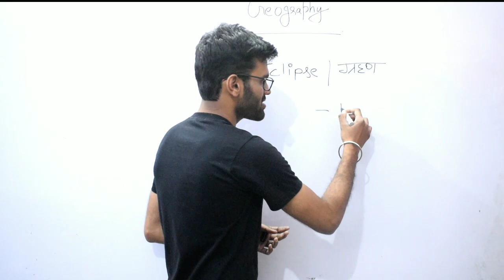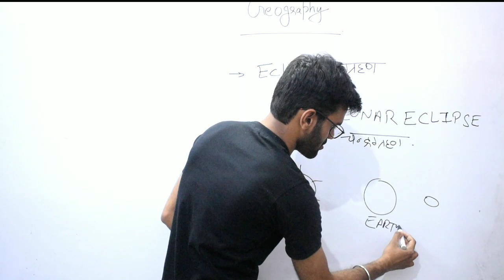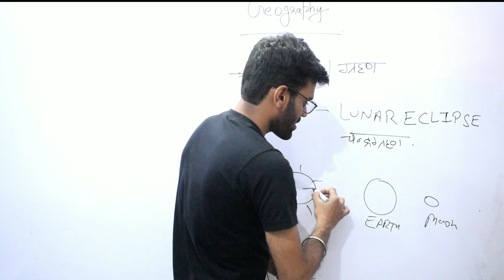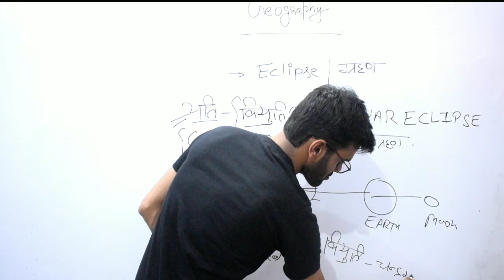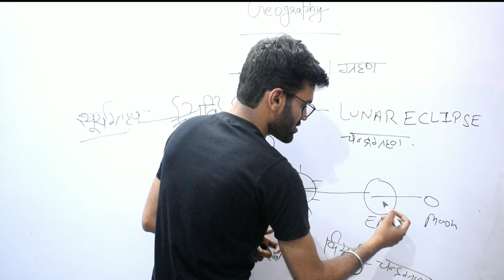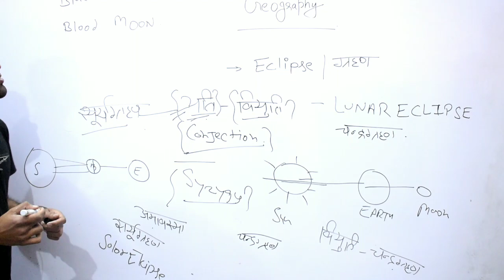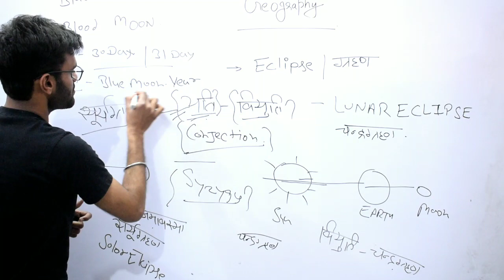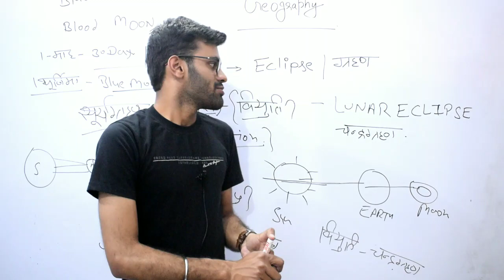Eclipse Surya Grahan Chandra Grahan | Geography | Gurukul Hub